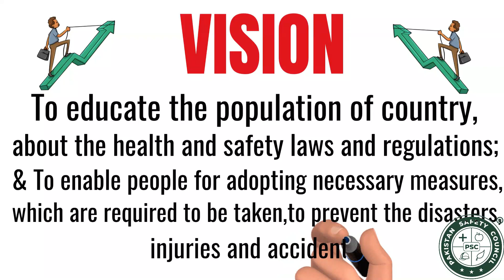Pakistan Safety Council - PSC® About us & Vision.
Pakistan Safety Council - PSC® About us, Vision, Services, Training Programs, Partners etc ...